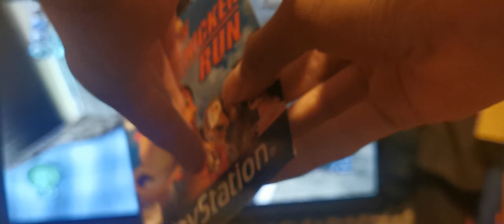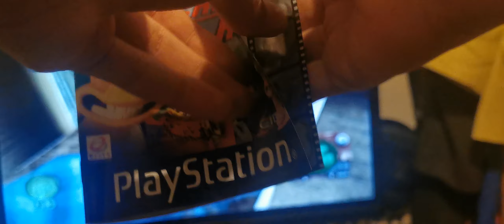Chicken run let's play part 9 (ps1)